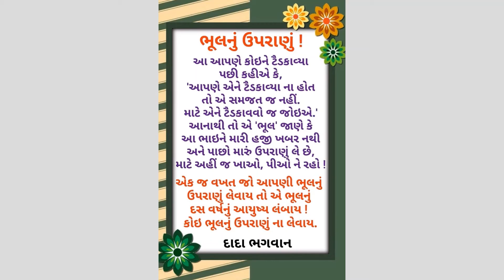Dada Bhagwan Satsang Clips: ભૂલનું ઉપરાણું